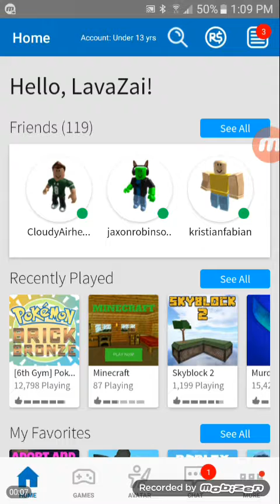Upgrading|Roblox Sky Block 2